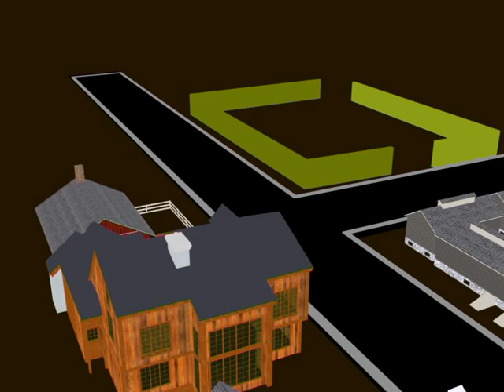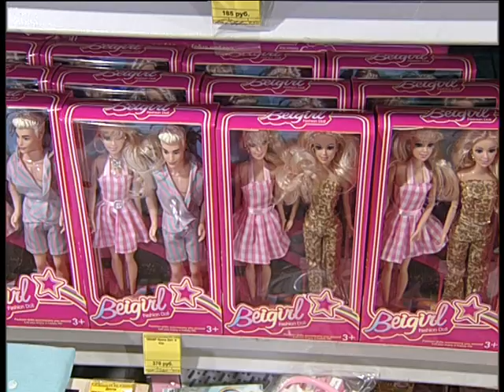Orion 2 24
Челейкин Алексей - дешево и много игрушек в Орионе, Cheleykin Alexey - cheapest toys in Orion